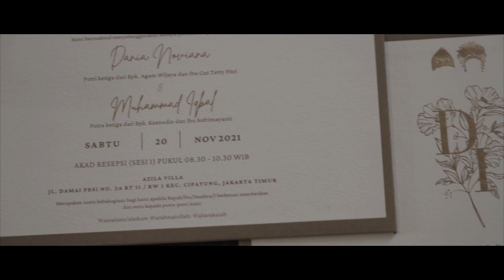Dania & Iqbal Wedding at Azilla Villa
AKSA Creative
Wedding Photography & Cinematic Film